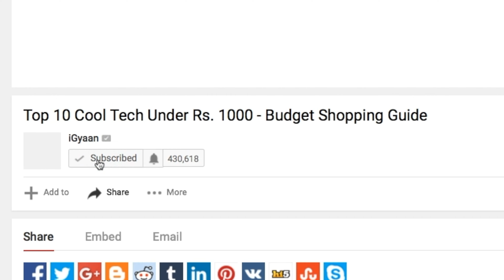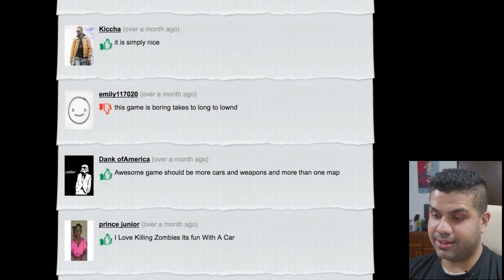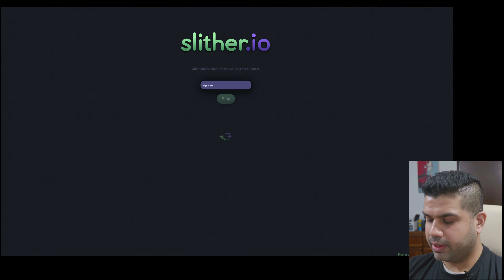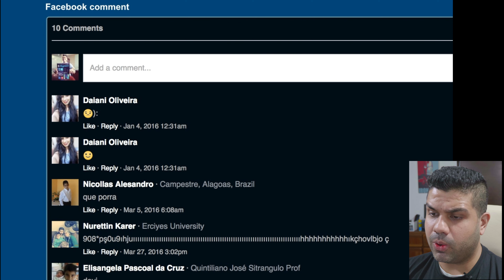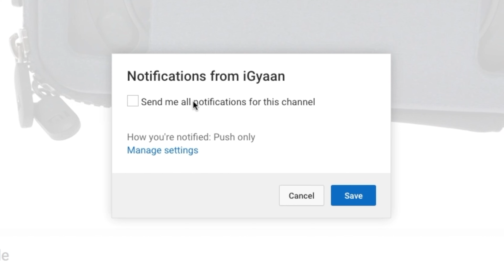Top 5 Fun Games to Play Online - Let's Game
MOTOROLA and the Stylized M Logo are registered trademarks of Motorola Trademark Holdings, LLC